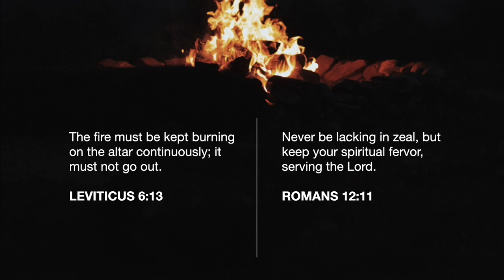On Fire For God || Passiionate Ncube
This week are so glad for our friend Passiionate Ncube to be preaching again. Passiionate brings a challenging message reminding us of God's desire that we be "on fire" for Him.